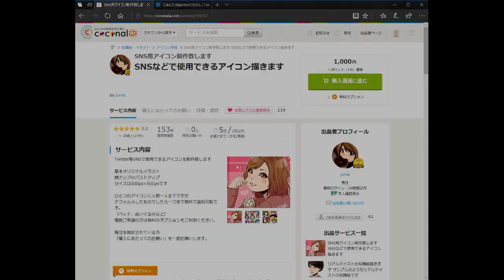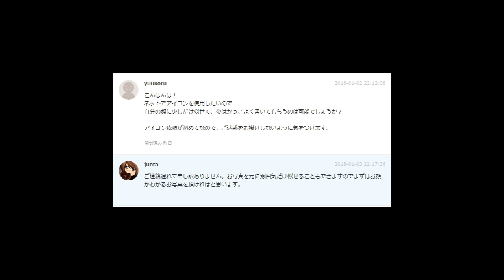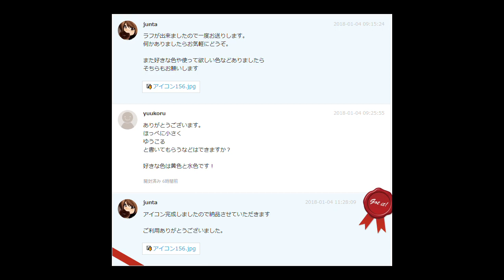漫画家の方にイケメンに似顔絵書いてくださいって言った結果ｗｗｗ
junyaさんのココナラページはこちら
junyaさんのTwitter@junta420
モチベーションが跳ね上がります！

ご意見などは Twitter @yuukoru_　までどうぞ！